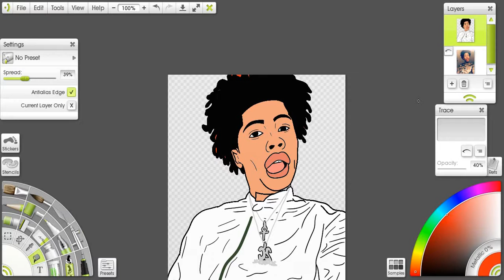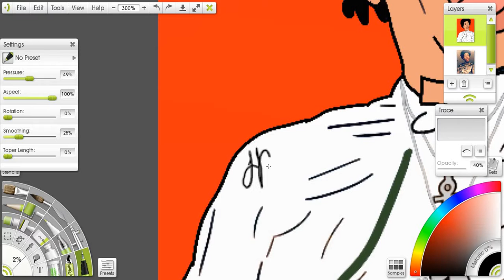JR of 2Crucial Cartoon